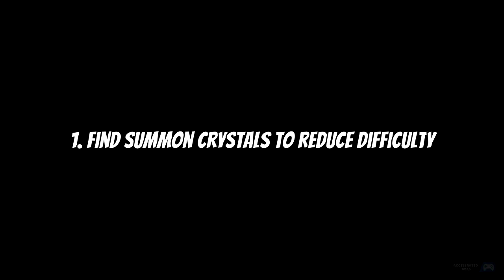How to Easily Beat & Unlock New Titan Summon - Final Fantasy 7 Rebirth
An easy guide beating the Titan summon in the grasslands region of the game. This summon is weak to certain spells, mentioned in the video, use these against the summon and also get those summon crystals to make life easier.

Channel description / Info:

All gaming videos on my channel are my original gameplay videos, cutscenes, boss fights, walkthrough, guides, endings etc. that I created myself or recorded myself playing games then editing them in a way to enhance the viewers experience and provide the best possible story and viewer quality narrative.